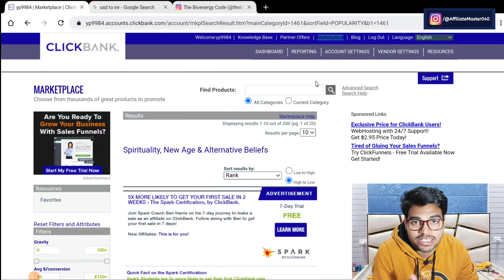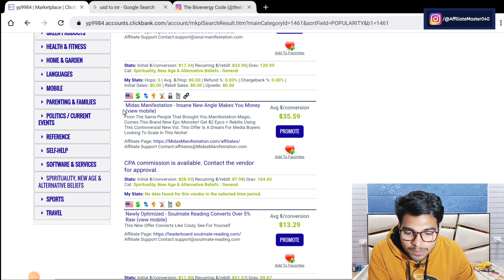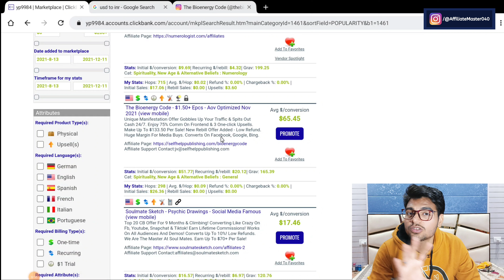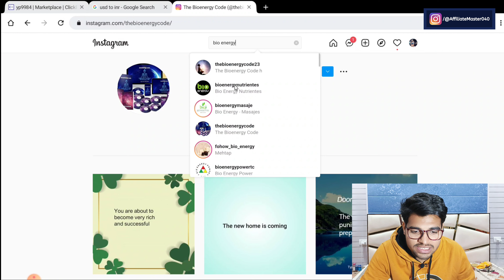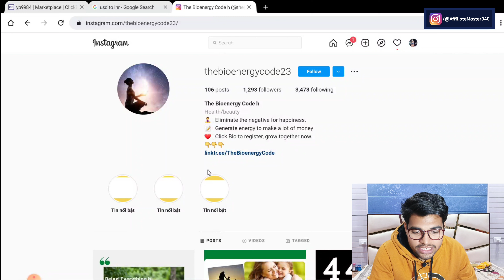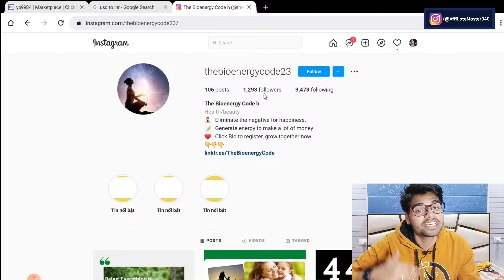Earn Rs.10,000 To 15k Monthly On ClickBank Easily From This 100% Free Method.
My Camera
My Tripod
My Android Tablet
My SmartPhone
My Neckband
My HeadPhone
My Power Bank
My Mouse & Keyword
My Laptop

clickbank tamil,
2021 New Account First Payment Proof,
clickbank,
clickbank tutorial,
clickbank training,
clickbank hindi,
clickbank india,
clickbank se paise kaise kamaye,
clickbank tamil,
clickbank 2019,
Click bank,
ClickBank hindi,